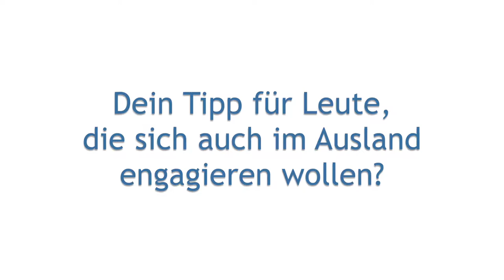Marias Mitbringsel aus Argentinien - Auslandsjahr mit Mission EineWelt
Maria ist von ihrem Freiwilligendienst in Argentinien zurückgekehrt. Was hat ihr das Auslandsjahr gebracht? Welchen Tipp hat sie für Leute, die auch ein Jahr ins Ausland wollen?

Die Einsatzstelle in Argentinien hat Maria über unseren Anbieter "Mission EineWelt" bekommen. Wäre so ein Internationaler Evangelischer Freiwilligendienst (IEF) auch etwas für DICH?

Wäre so ein Internationaler Evangelischer Freiwilligendienst (IEF) auch etwas für DICH?  Komm zu einem der drei Intotage - die Teilnahme ist ganz unverbindlich, aber Voraussetzung für eine Bewerbung.

Die Infotag-Termine 2017:
21. Oktober in München
28. Oktober in Nürnberg
11. November in Bamberg

Viele weitere Einsatzstellen für Freiwilligendienste in Deutschland und in aller Welt findest du über unsere Stellensuche